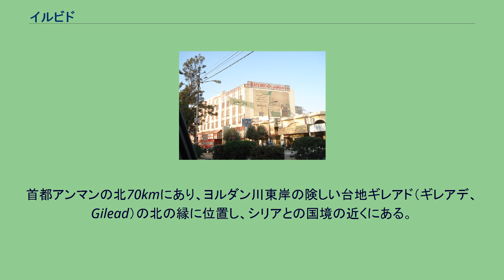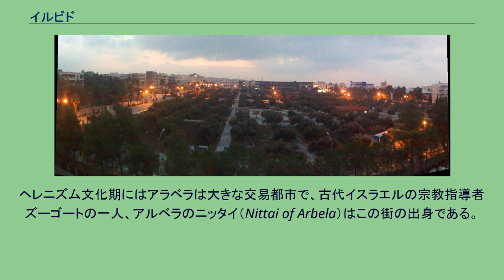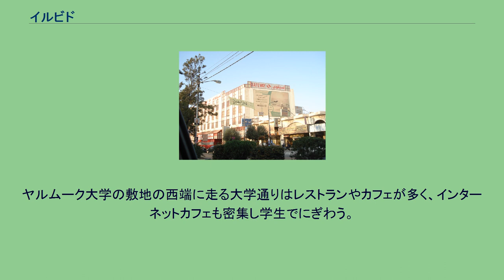イルビド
イルビド（إربد, Irbid、イルビット、イルビッドとも）はヨルダン北西部の都市でイルビド県の県都。
首都アンマンの北70kmにあり、ヨルダン川東岸の険しい台地ギレアド（ギレアデ、Gilead）の北の縁に位置し、シリアとの国境の近くにある。
イルビドは古代はアラベラ（アルベラ、Arabella）と呼ばれていた。
1992年の国勢調査によれば人口は208,329人であるが、2007年の推計では327,543人となっており、ヨルダンでもアンマン、ザルカに次ぐ第3の都市である。
またイルビド県も、ヨルダンでは2番目に人口の多い県である。
イルビドの住民にはパレスチナ人難民も多い。
イルビドはペラ (ヨルダン)、ベイト・ラス（Biet Ras）、ウム・カイス（古代のガダラ）などデカポリスの古代都市とは等距離にあり、これらの遺跡を巡る観光客の拠点となっている。
また周囲の町や農村の農産物の集散地であり、南のアンマン、東のマフラク、北のシリア方面（ダルアーを経由しダマスカス）への公共交通の中心地でもある。
イルビド周辺にはいくつかの大学があり、そのうちヨルダン科学技術大学とヤルムーク大学が重要な存在である。
イルビドの繁華街 この周囲から出土する遺物や墳墓から見て、イルビドの歴史は青銅器時代に遡る。
イスラム教の進出前、この街はアラベラと呼ばれ、古代のシリア地方でも有数のワインの産地であった。
非常に肥沃な土壌と穏やかな気候が高品質のブドウ生産を可能としていた。
ヘレニズム文化期にはアラベラは大きな交易都市で、古代イスラエルの宗教指導者ズーゴートの一人、アルベラのニッタイ（Nittai of Arbela）はこの街の出身である。
この街の北30kmほどの場所には台地を削るようにヤルムーク川が流れているが、その川沿いが東ローマ帝国と正統カリフ軍の決戦であるヤルムークの戦いの古戦場である。
この戦いの後、東ローマ帝国はシリア地方から退場し、イスラム帝国が支配するようになる。
イスラム期に入るとこの街はアラビア語でイルビドと呼ばれ、ワイン生産からオリーブ・オイル生産やコムギ生産を主とするようになった。
ヨルダン科学技術大学の正門 ヤルムーク大学 現在のイルビドは喧騒に満ちた中東風の都市の側面と、若者が夜も行き来する学園都市の側面とがある。
イルビドはペラ、ウム・カイス、ベイト・ラス、アジュルンなどヨルダン渓谷北部の古代遺跡めぐりの拠点であり多くの外国人観光客も訪れる。
イルビド自体は観光地ではないものの、ヨルダン文化遺産博物館とヨルダン自然史博物館の二つの博物館がヤルムーク大学内にある。
ヤルムーク大学の敷地の西端に走る大学通りはレストランやカフェが多く、インターネットカフェも密集し学生でにぎわう。
イルビドはフセイン・フットボールクラブのホームであり、1999年にはパン・アラブ・ゲームズの開催地となった。